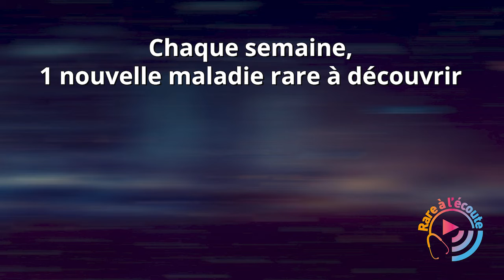Maladie rare - Prendre en charge les enfants atteints de FOP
Quels sont les principes de prise en charge des enfants atteints de fibrodysplasie ossifiante progressive ? Existe-t-il des formes atypiques de la maladie ? Quelle est l’importance d’un diagnostic précoce et comment le faciliter ? Quelles sont les avantages d’une prise en charge par une filière de soins spécialisée ? Où en est la recherche sur cette maladie rare ?

Le Dr Geneviève Baujat, pédiatre, généticien clinicien et référent FOP au sein du service de génétique médicale à l’hôpital Necker-Enfants malades à Paris, site coordinateur du centre de référence pour les maladies osseuses constitutionnelles, répond à vos questions.

Invitée :
Dr Geneviève Baujat – Hôpital Necker-Enfants malades – Paris

Crédits : Sonacom